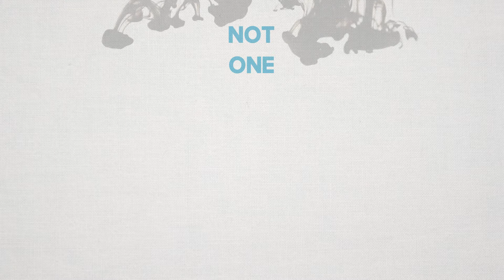Saddleback Church // HSM // Think Different Week 3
This is a short bumper video for Saddleback Church's High School ministry for their series called Think Different.